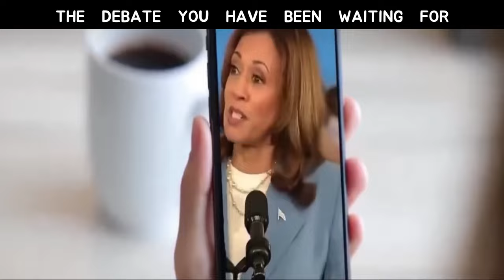The Honest Debate You Have Been Waiting For!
Here is the honest debate between two different candidates.  You don't need to wait any longer.